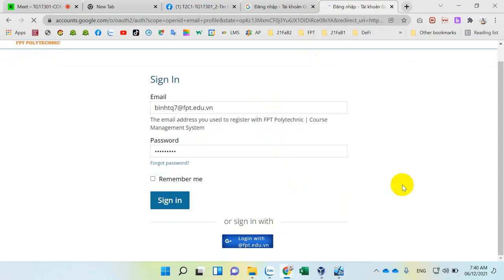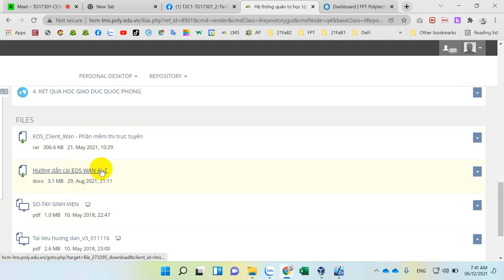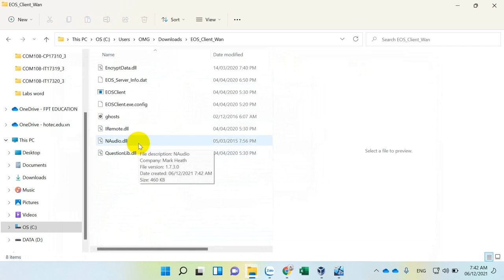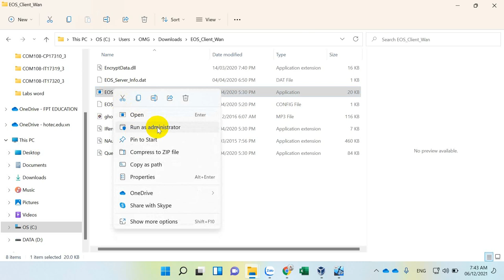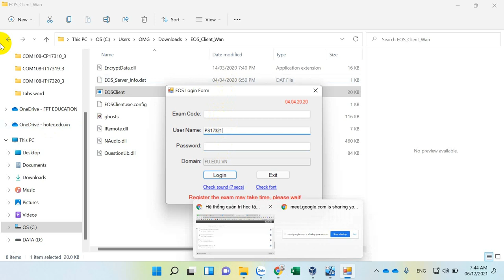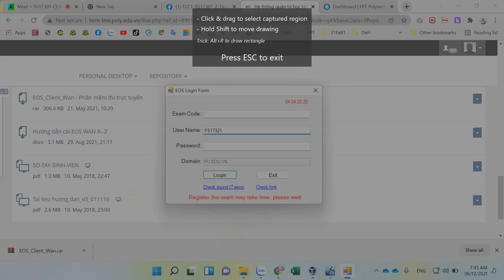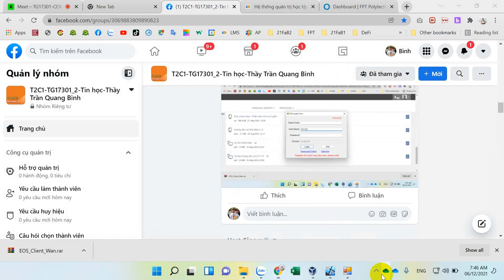COM107 | Hướng Dẫn Tải, Cài Đặt và Sử Dụng Phần Mềm Thi Trắc Nghiệm EOS